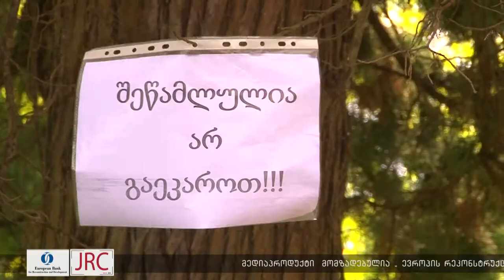ფოთში აზიურ ფაროსანას ცივი შესხურების მეთოდით ებრძვიან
ფოთში, სურსათის ეროვნული სააგენტოს მონიტორინგის ჯგუფმა აზიურ ფაროსანასთან ბრძოლის მიზნით, ქალაქის ორმოცდაათამდე წერტილში ფერომონები დაამონტაჟა.